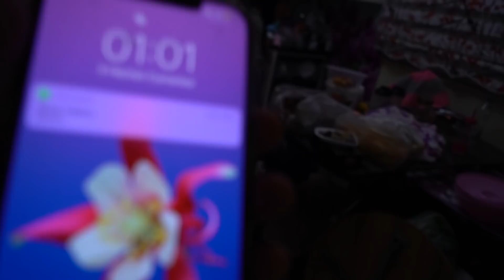AVRUPANIN EN BÜYÜK AQUAPARKI w/ DELİ Mİ NE ?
Selaaamunaleyküm arkadaşlar, yeni videoma hoşgeldiniz.
Arkadaşlar bu videoda Türkiyenin ve avrupanın en büyük aquaparkında çok eğlenceli dakikalar geçirdik ve çok keyfliydi.Bu videoda bana eşlik eden abdü'ye yani delimi ne ? 'ye çok teşekkür ederım onun kanalını açıklamaya bırakıyorum.